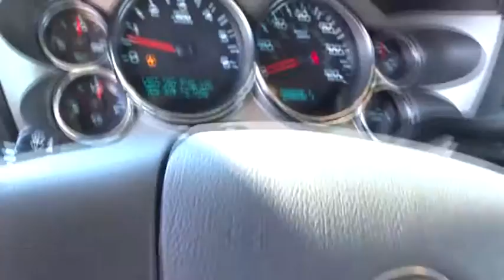2013 Chevrolet Silverado 2500HD Columbus, Lancaster, Central Ohio, Newark, Athens, OH C26608B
2013 Chevrolet Silverado 2500HD
2013 Chevrolet Silverado 2500HD 4WD Ext Cab 144.2 Work Truck - Stock#: C26608B - VIN#: 1GC2KVCG9DZ217542

2840 N. Columbus St.

2013 Chevrolet Silverado 2500HD Work Truck In Summit White. 6-Speed Automatic HD Electronic with Overdrive, 4WD, and Vinyl. Extended Cab! Confused about which vehicle to buy? Well look no further than this hard-working 2013 Chevrolet Silverado 2500HD. This superb Silverado 2500HD is the truck with everything you'd expect from Chevrolet, and THEN some. Proudly Serving: Dublin, Columbus, Westerville, Chillicothe, Dayton, Zenia, Springfield, Wilmington, Beavercreek, Marysville, Cincinnati, Cleveland, Lancaster, West Jefferson, Grove City, and all of greater Ohio.
6 PASSENGER SEATING,AIR CONDITIONING,AM/FM STEREO,AUTOMATIC STABILITY CONTROL,CENTER ARM REST,CRUISE CONTROL,INTERMITTENT WIPERS,LOW TIRE PRESSURE WARNING,MULTIPLE AIRBAGS,POWER STEERING,TACHOMETER,TILT WHEEL,TRACTION CONTROL